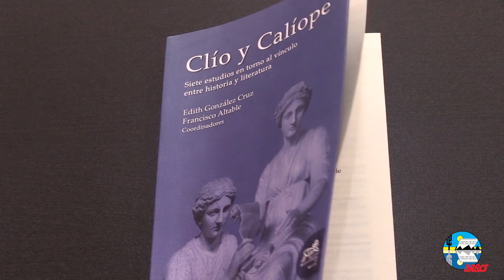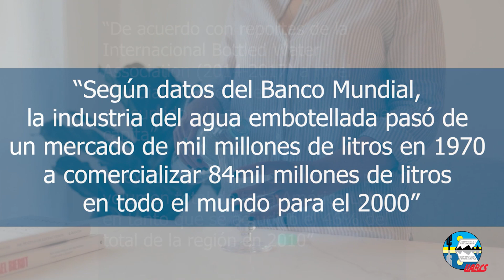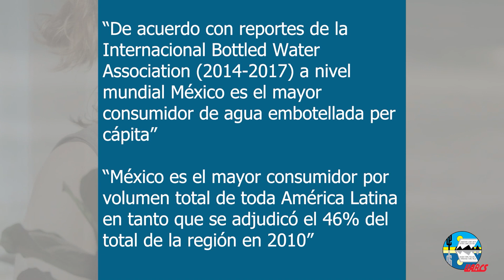17 de octubre 2023 Punto Universitario, producción de la Universidad Autónoma de Baja California Sur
17 de octubre 2023 Punto Universitario, producción de la Universidad Autónoma de Baja California Sur.
-Presentación editorial de 100 años de la SEP.
-Estudiantes de la Ing. Agronomía hablan de proyectos en el campo.
-Dra. Edith González Cruz nos habla de reciente publicación.
-Inicio la feria del libro.